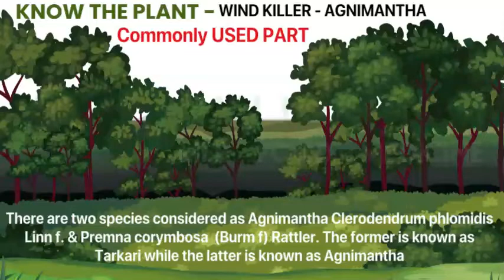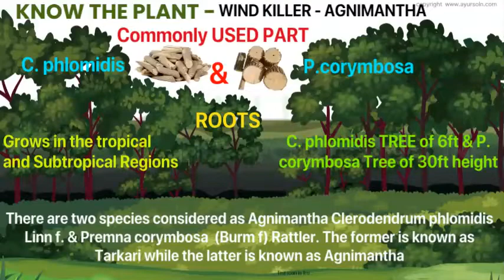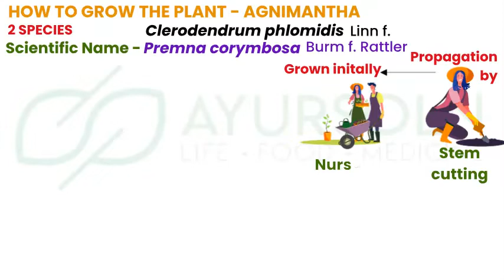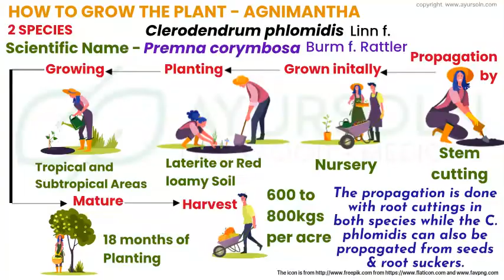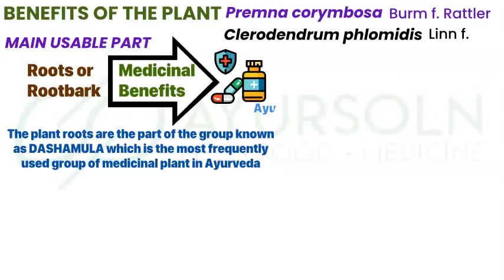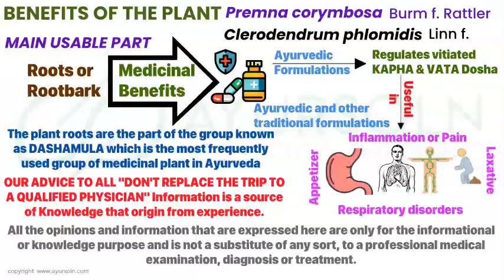Medicinal Plants of Ayurveda - AGNIMANTHA (Clerodendrum phlomidis and Premna corymbosa)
The plant Agnimantha known as Wind Killer in English or Arani in Kannada is a very important plant that has great medicinal value. Especially, the roots that is obtained from the the plant is used as one of the ingredient belonging to the group Dashamula. This group is one of the most commonly used one in Ayurveda with its use catering a large spectrum of disease conditions. As the root or root bark is the main usable part of the plant, the complete uprooting of the plant is resulted when harvested. Hence it has resulted in the depletion of the tree considerably in its natural environment. Hence with a basic need to propagate and preserve the plant, a small video about its general requirements for its cultivation and propagation. This will create awareness along with questions for cultivating it which in turn will result in the preservation and propagation of the plant along with maintaining of constant supply to the demand.